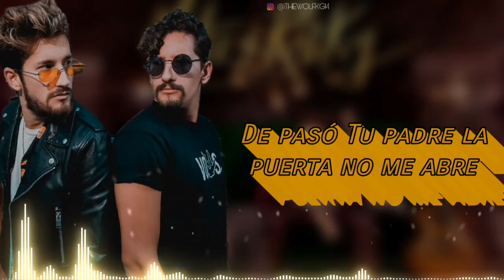03 Mau y Ricky - Pizza (Video Lyrics)